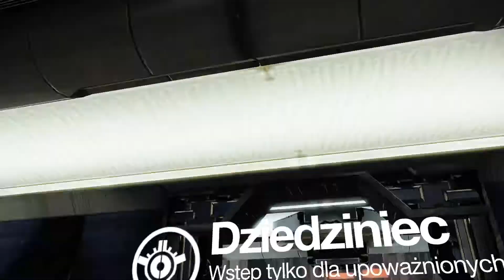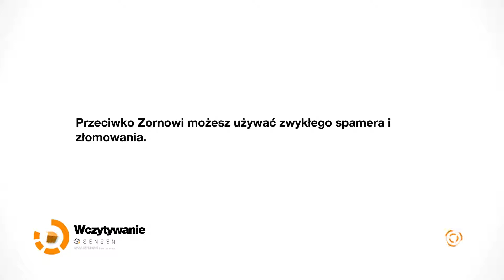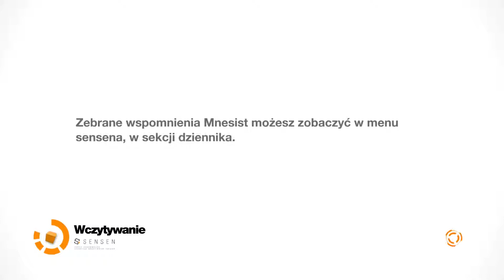Remember Me gameplay Walkthrough part 14 [ PC ][ PL ]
Neo-Paris. 2084.

Personal memories can now be digitised, bought, sold and traded. The last remnants of privacy and intimacy have been swept away in what appears to be a logical progression of the explosive growth of social networks at the beginning of the 21st century. The citizens themselves have accepted this surveillance society in exchange for the comfort only smart technology can provide. This memory economy gives immense power over society to just a handful of people.

Key Features
Speculative, stunning vision of our future – Discover Neo-Paris 2084, where augmented reality and memory digitisation have taken control of peoples’ lives.
Play as Nilin – an elite memory hunter with a clouded past – Become the most wanted memory hunter in Neo-Paris and experience the power to break into peoples’ minds to steal their memories. Gain the information you need directly from people’s heads, to complete your missions and recover your own memory.
Memory Remix – This innovative new gameplay mechanic allows players to use Nilin’s powers and alter parts of people’s memories in real-time gameplay. This will change characters’ complete perspective on their self-image and the people around them, which can have grave consequences for the world in 2084.
A balanced mix of combat and exploration – Fight your way through the different environments Neo-Paris has to offer, using Nilin’s proficiency in martial arts, as both hunter and prey!
Combo Lab – Remember Me allow players to fully customise the combos Nilin uses during the game. Players can adjust combos on the fly to suit every situation.